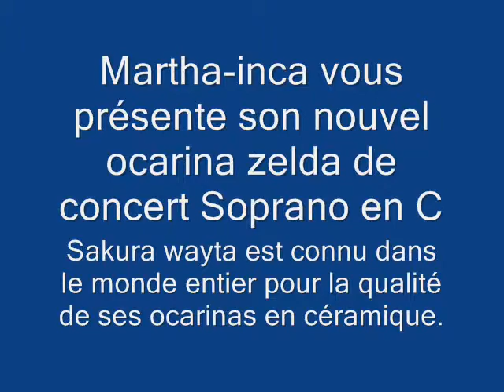ocarina zelda sakura wayta soprano en c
ocarina zelda soprano de concert, toute la qualité d'une céramique de première qualité et le travail d'un grand maitre luthier.